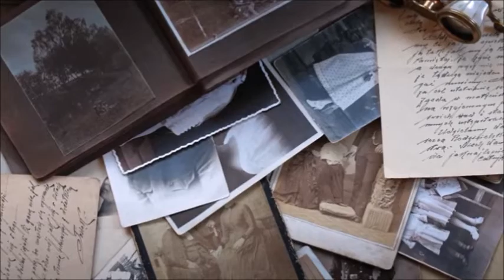A FOTO MISTERIOSA SEM UMA EXPLICAÇÃO MISTERIOS NÃO DESVENDADOS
NARDUCCI
Muitos mistérios inexplicável aparecem em Fotografias veja esse caso do vídeo...